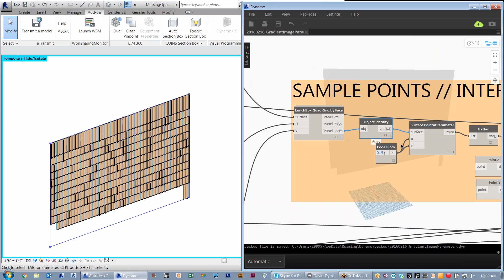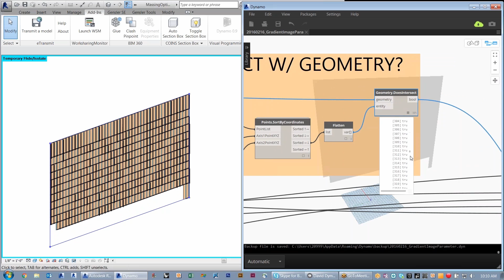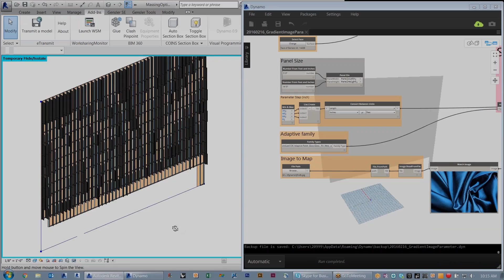Allentown Gradient Short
Design Study Using Revit and Dynamo to control the depth of glass fins by applying gradient image values.